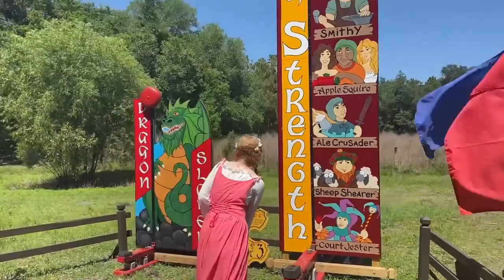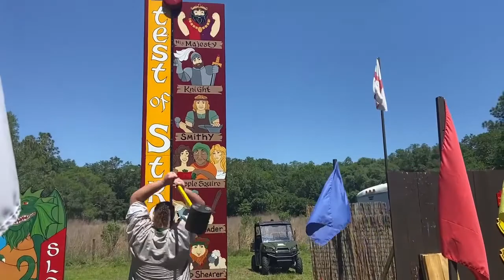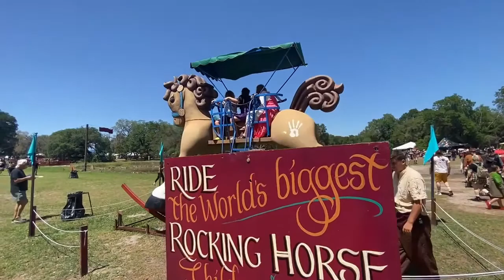Bay Area Renaissance Festival 2022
The Kirby Krew travels to the Bay Area Renaissance Festival  in Dade City Florida  to experience some medieval fun.